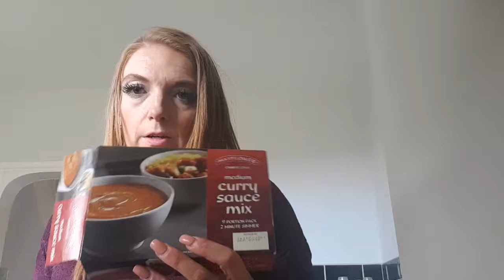AN UNEXPECTED TRIP TO THE DENTIST!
Angela is back at Slimming World for her Thursday weigh in after the melon challenge! But her day doesn't go according to plan!

The_flamingo_family